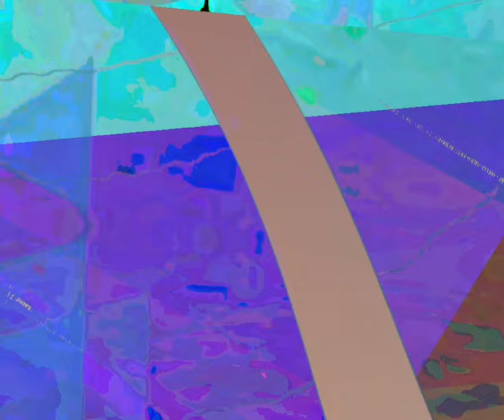[EPILEPSY WARNING] Movie 23 08 27 03h43m49s